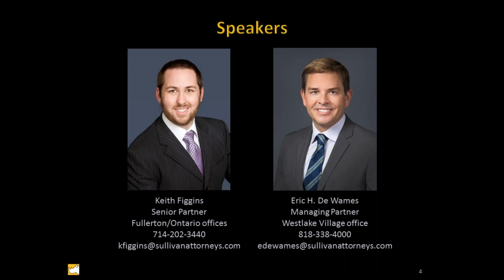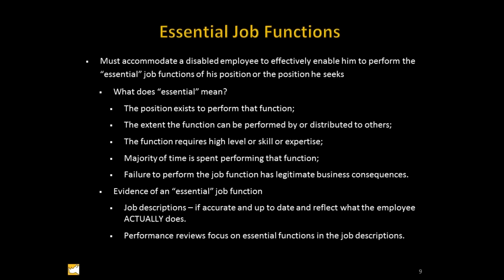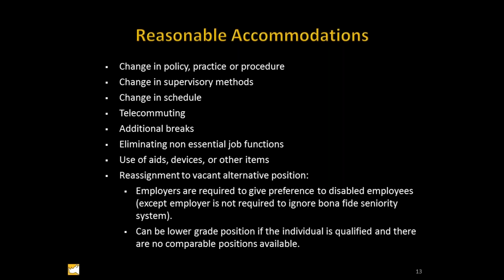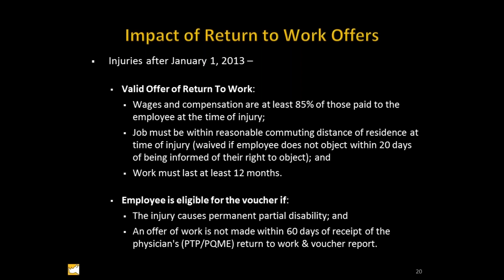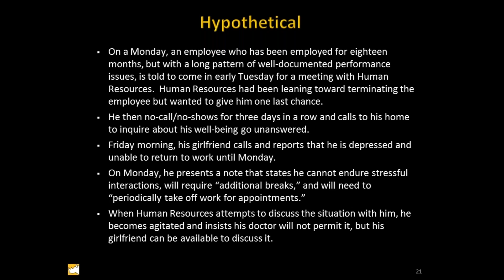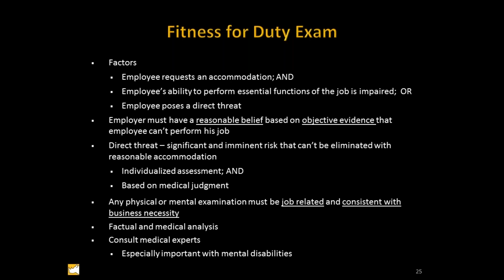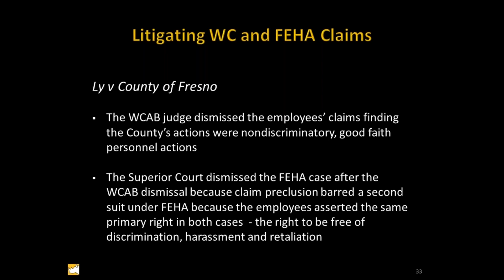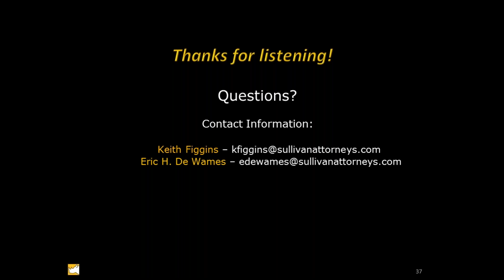The Interactive Process and Reasonable Accommodation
Michael Sullivan & Associates provides high-quality counsel & defense across the state of California.

VIDEO DESCRIPTION

Join Michael Sullivan & Associates Senior Partner Keith Figgins and Managing Partner Eric De Wames as they discuss The Interactive Process and Reasonable Accommodation.

This is the second in a two-part series presented in light of the COVID-19 pandemic. The team covered the topic both as it pertains to the coronavirus and more broadly with respect to general best practices and obligations.This webinar examined requirements under the Americans with Disabilities Act & Fair Employment and Housing Act, strategies for compliance, preventative measures for prospective litigation, reactionary measures and best practices and obligations.

This event was presented live on March 18, 2020. Due to the time sensitive nature of COVID-19 updates, the information provided in this webinar may have changed. Michael Sullivan & Associates advises you to consult your attorney for the most up-to-date status.